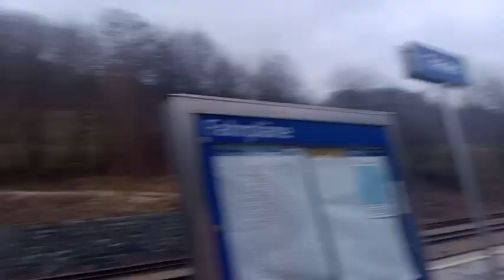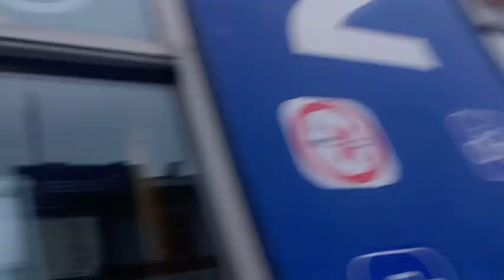leobersdorferBahn kurz vor und nach 8:30 am 17.2.2024